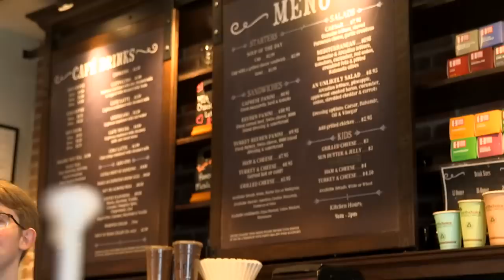Behind the Scenes of Jeff Kinney's Bookstore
Did you know author Jeff Kinney owns a bookstore in Massachusetts? Have you ever wondered what it looks like on the inside and how it was built? Join Jeff as he gives a tour of his bookstore, An Unlikely Story, and talks about what it's like to be an independent bookstore owner!